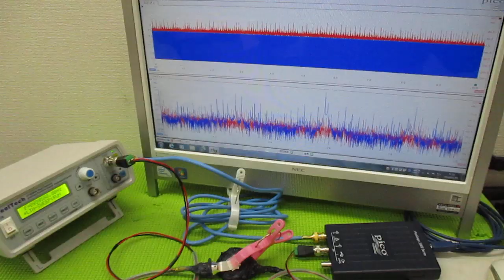音圧測定解析に基づいた、超音波システムの開発技術 ultrasonic-labo